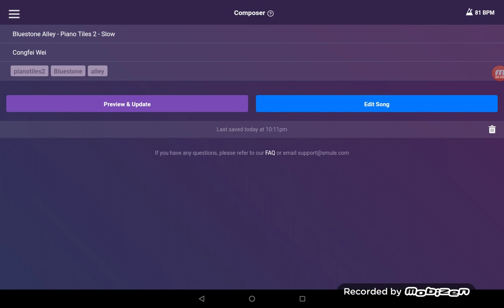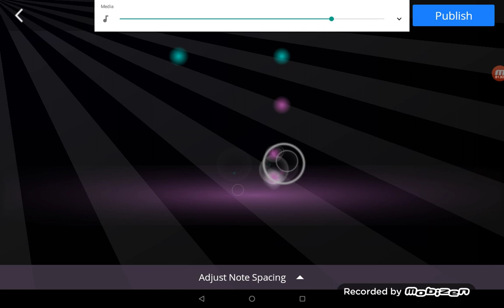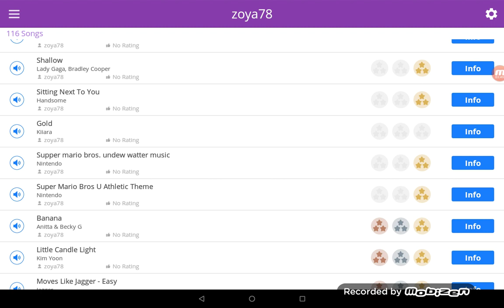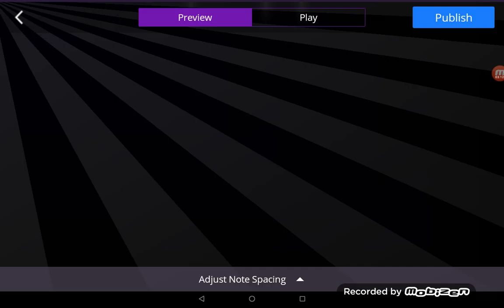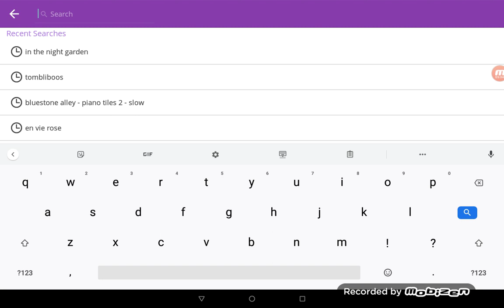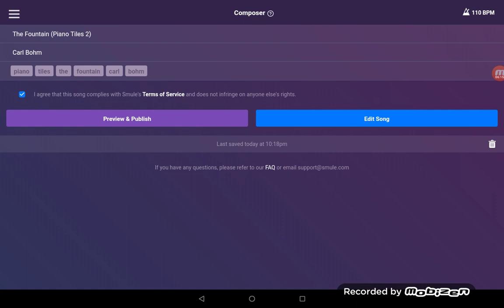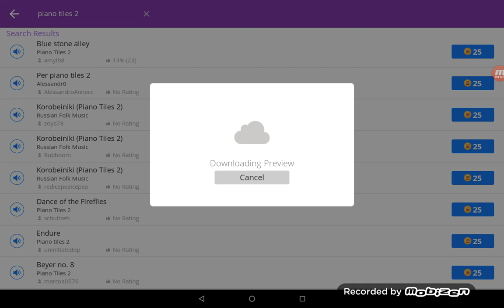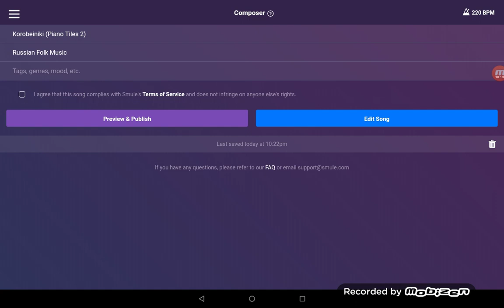Magic piano:bluestone alley and other songs from piano tiles 2 enjoy 😃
Ok so one u of requested bluestone alley from piano tiles 2 so I did it and the others I just wanted to do because I liked them anyways plz give this video a thumbs up if you like it and I will be filming more videos like this soon tomorrow I will play fruit ninja so stay tuned 😉 love you guys 💛💖💝💛💖💝💛💝💛💝💖💛💖💝💛💖💝💛💝💛💝💝💛💛💖💝💛💝💛💖💝💛💖💝💛💝💛💖💝💛💖💝💛💖💝💛💖💝💛💖💝💛💖💝💛💖💝💛💖💝💛💖💝💛💖💝💛💖💝💖💛💝💛💖💝💖💛💝💖💝💛💛💖💝💖💛💝💛💖💝💛💖💝💛💖💝💖💛💝💛💖💝💛💖💝💛💖💝💛💖💝💖💛💝💛💖💝💛💝💝💛💝💛💝💛💝💖💛💝💖💛💝💖💛💝💛💝💛💛💝💝💛💛💝💝💛💛💝💝💛💝💛💝💖💛💝💛💝💛💖💝💝💛💝💛💝💖💛💝💖💛💝💛💖💖💛💝💝💖💛💝💝💛💝💛💛💝💛💝💝💛💛💝💝💛💛💝💛💝💝💛💝💛💝💛💝💛💛💛💝💝💛💝💝💛💝💛💝💛💝💝💝💛💝💛💝💛💛💝💝💛💝💛